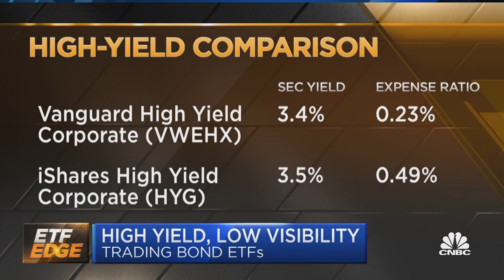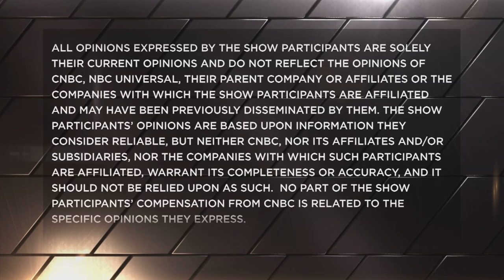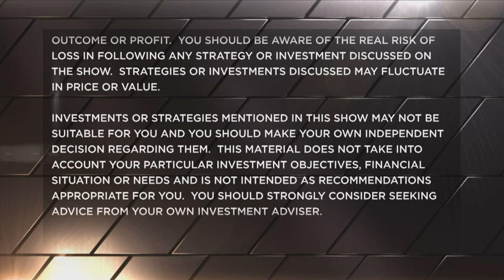One fixed income executive's look at the high-yield bond market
John Hollyer, principal and global head of fixed income at Vanguard, breaks down his view of the high-yield market. With CNBC's Bob Pisani.